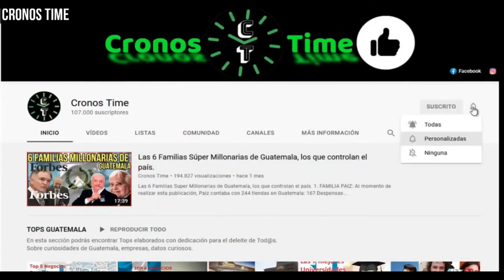TRÁNSITO VEHICULAR COMPLICADO ESTE VIERNES EN PALÍN, GUATEMALA.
International Attribution